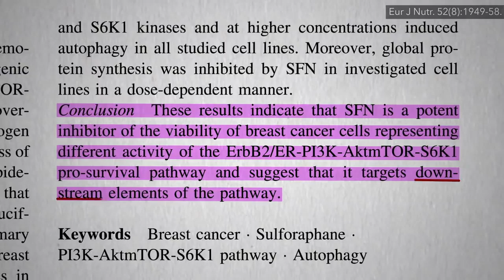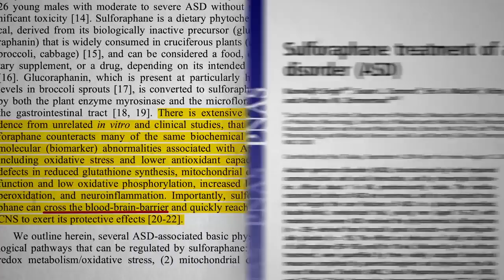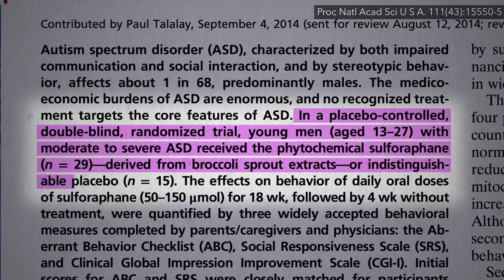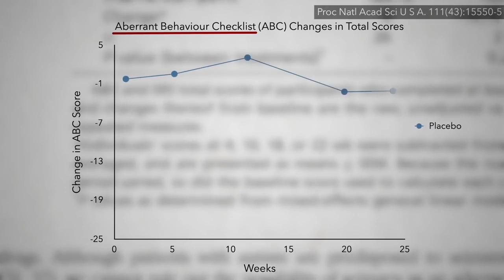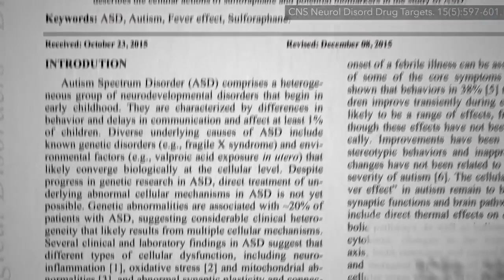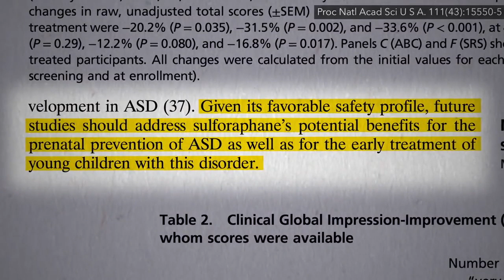Best Foods for Autism (used to treat Autism)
here is evidence that autism can be treated by eating healthy food. This is simply amazing that we can help treat genetic dispositions.